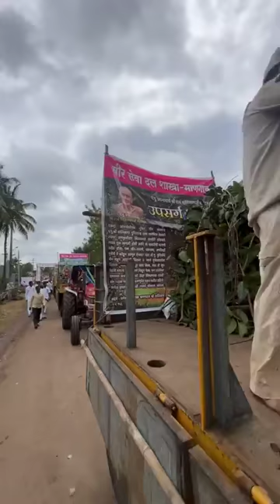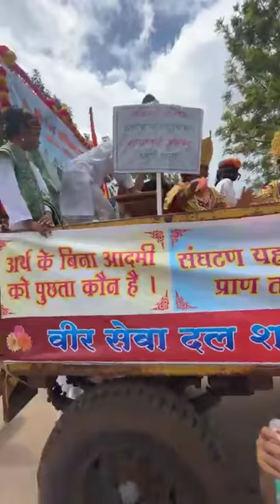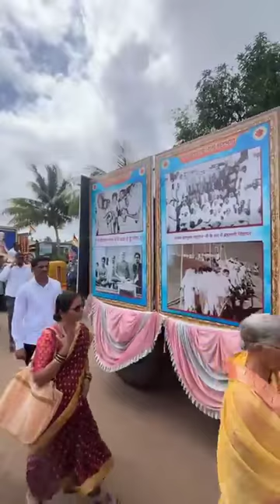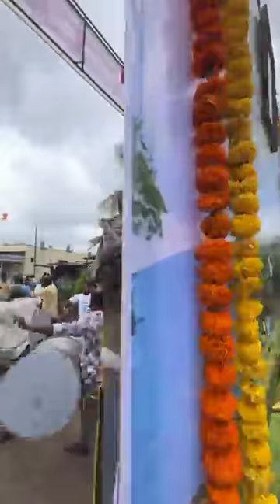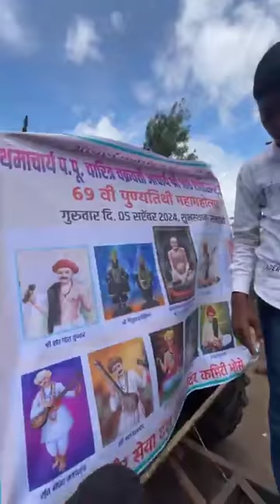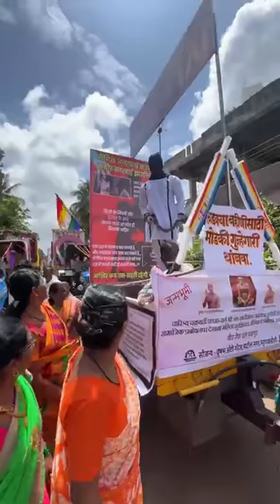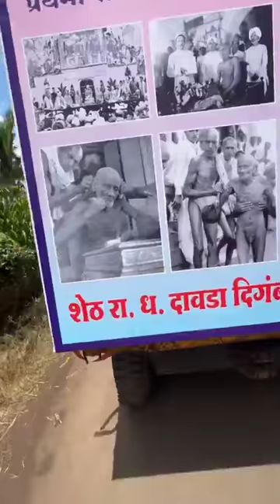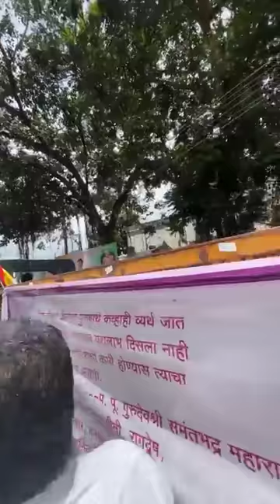प्रथमाचार्य शांतिसागर आचार्य पदारोहण शताब्दी महोत्सव - समडोळी गावातून सवाद्य मिरवणूक